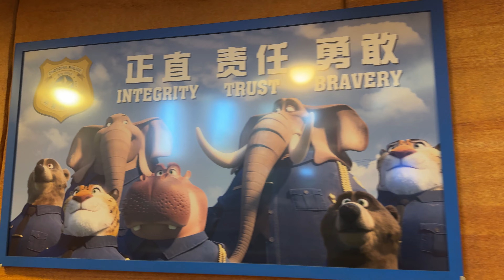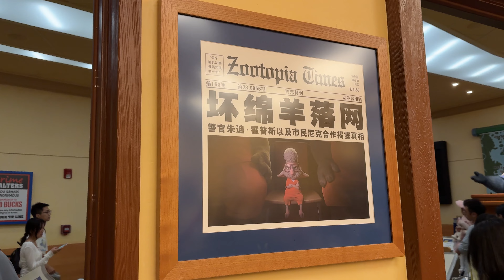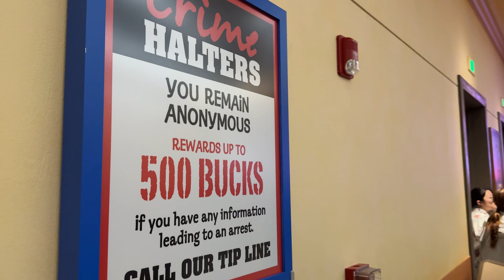[4K] 🐰 Zootopia: Hot Pursuit 🦊 🍩 | 疯狂动物城：热力追踪 | Full Ride POV | Shanghai Disneyland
Join us on an exciting adventure through the Zootopia: Hot Pursuit ride at Shanghai Disneyland! Experience the thrill of the ride from a first-person perspective, starting from the detailed Zootopia City area, moving through the entertaining pre-show, and finally, the pursuit as you, as a rookie recruit, join Judy Hopps and Nick Wilde to save Gazelle and in turn, save the day!

The attraction is in Mandarin, so we have included English Subtitles for your viewing pleasure.

00:00 Entering Zootopia
00:28 Premier Access Entry
01:19 Pre-Show
02:55 Ride Queue
03:20 Onboarding
03:45 Ride POV (ENGLISH SUBTITLES)
09:21 End Title - Have you seen Mystic Manor?